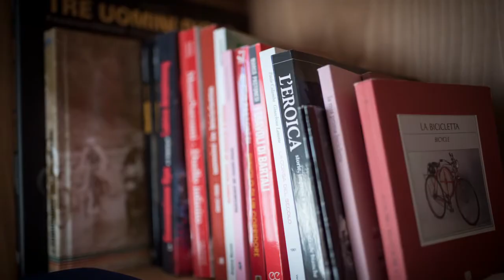Inaugurazione sede BRIANZA d'Epoca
Inaugurazione sede e Museo di bici d'epoca
BRIANZA d'epoca
via IV Novembre, 2 Concorezzo (MB)
Sabato 11 Novembre 2017 - ore 11:30
hanno presenziato:
- il SINDACO di Concorezzo: Riccardo Borgonovo
- il CONSIGLIERE regione Lombardia: Massimiliano Romeo
- il PARROCO di Concorezzo: Don Angelo Puricelli
- il CAVALIERE DEL LAVORO: Erneslo Colnago
- il CAMPIONE DI CICLISMO: Gianni Motta
- MAB SPA: Andrea Brambilla
- ha presentato il giornalista: Sergio Meda

Artist: Nicolai Heidlas
Title: Happy Chances